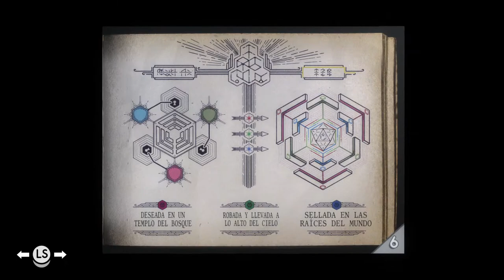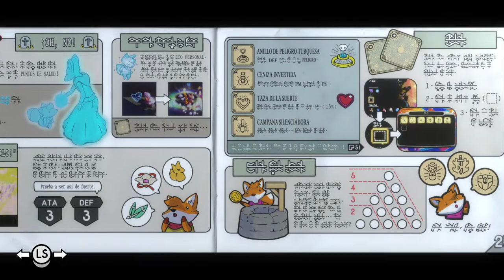Tunic - cap.4 - Máquina de guerra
Explosivo.